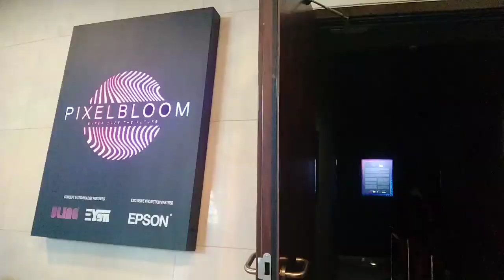PixelBloom | Lotus Tower Sri Lanka | Digital Art Gallary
PixelBloom at Lotus Tower Sri Lanka